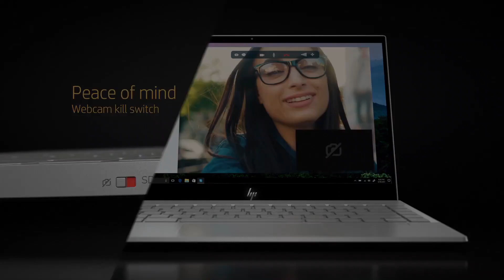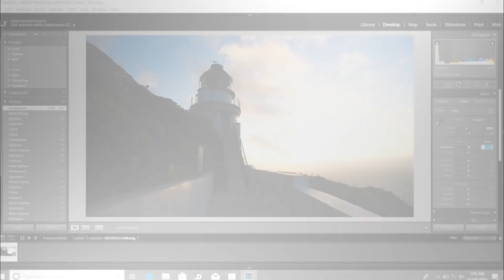Best Laptop Under 70000 in 2021 | Best light weight laptop under 60000 | Slim and Light Weight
Na,askar Dosto aj ke iss video mein humne baat kiya hai best slim laptop under  70000 and 60000. Toh iss video ko pura dekhe adhik jankari ke liye.

HP Envy 13
Asus VivoBook 14
MSI Modern 14

Laptop Essentials

Laptop Sleeves
External SSD
External HDD
Wireless Keyboard & Mouse
Cooling Pad